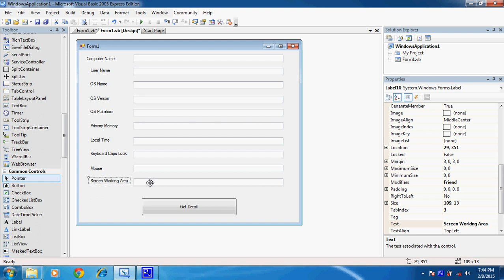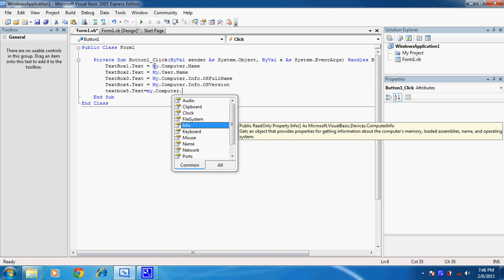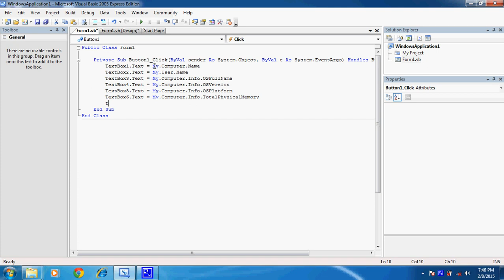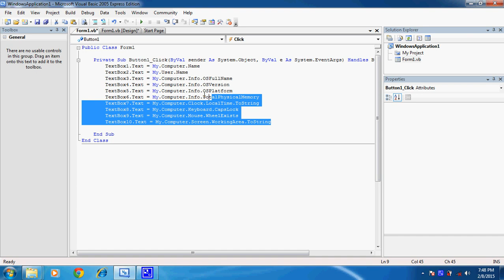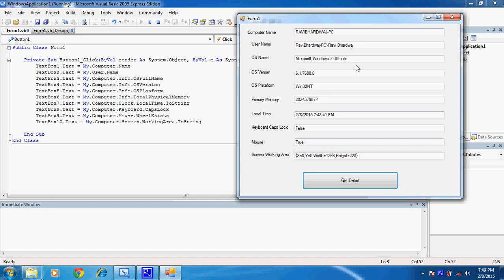VB.Net Tutorial Series Part -45 Getting System Information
This video is help you to get the basic idea of Getting System Information